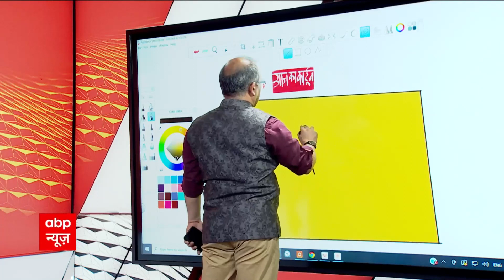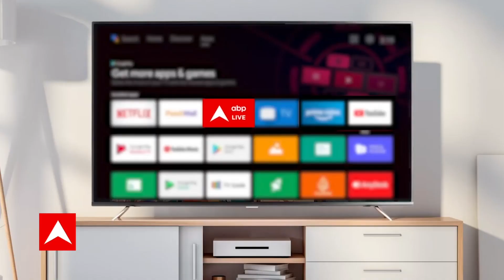बकरे की माँ कब तक खैर मनाएगी? मुश्किलों में AAP की झाडू | Irfan Ka Cartoon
देखिए आम आदमी पार्टी की मुश्किल को कार्टूनिस्ट  इरफान कैसे देख रहे हैं